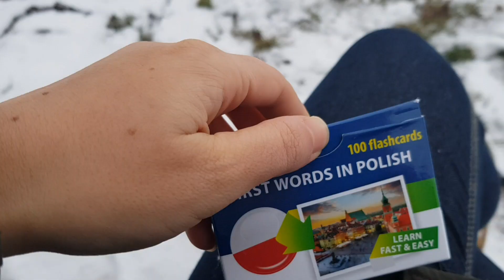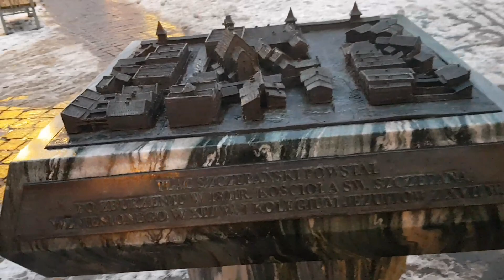Is Polish the hardest language to learn? 🇵🇱